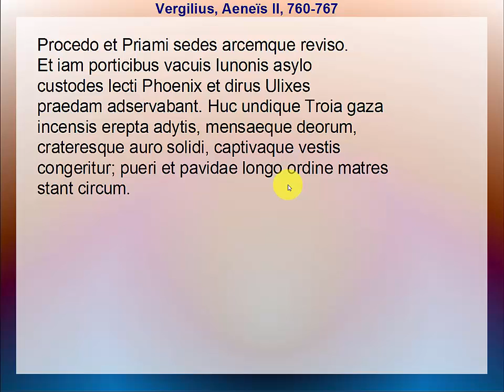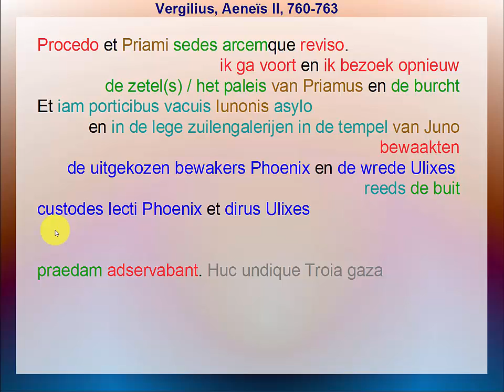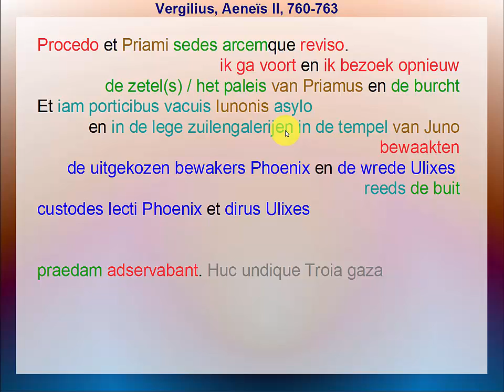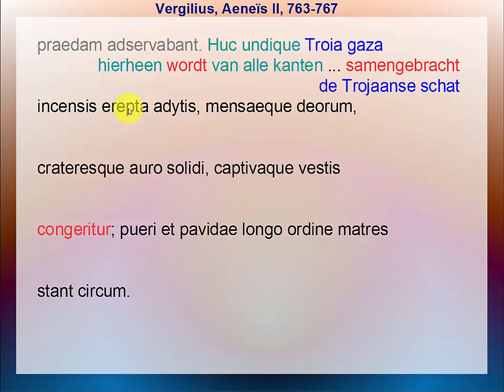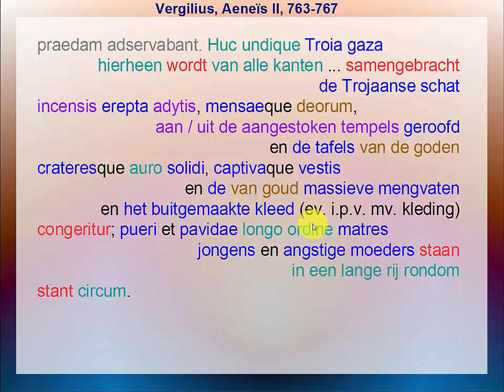Vergilius, Aeneïs II, 760-767